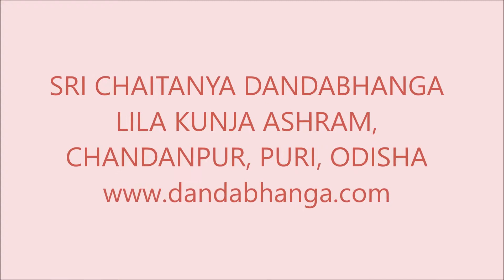242.[Eng and Oriya] Lecture on S.B. 1.17.4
Sripad Sachinandan Dasa Maharaja is the most prominent and a very dear disciple of H.D.G.Srila Gour Govind Swami ji and had personal association of Srila Prabhupada, founder acharya of ISKCON.He was entrusted the responsibility of development of Sri Chaitanya Dandabhanga Lila Kunja Ashram, Puri, Odisha ,the most intimate pastime site of Lord Gauranga by His spiritual master Srila Gaur Govind Swami ji.Since then He had been rendering His whole hearted services to this Dham.So kindly enjoy His vast preaching skills.